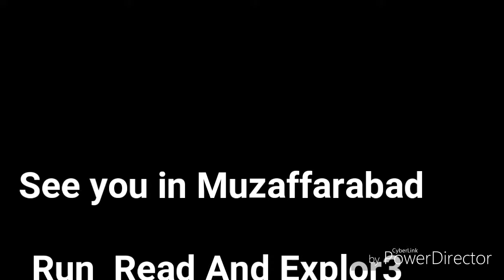Beautiful Pakistan | Peshawar to Naran | An Interesting journey with Shahid Ullah Afridi Episode #01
This is very interesting journey starting from Peshawar ending in lake saifulmalook... enjoy the journey and explore the beauty of Pakistan. . .